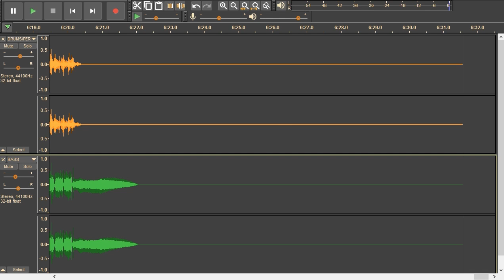The Rolling Stones - Sympathy For The Devil - drums + percussion + bass.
Charlie Watts – drums, cowbell
Mick Jagger – bongos
Bill Wyman – maracas, shekere
Rocky Dzidzornu – congas
Keith Richards – bass guitar